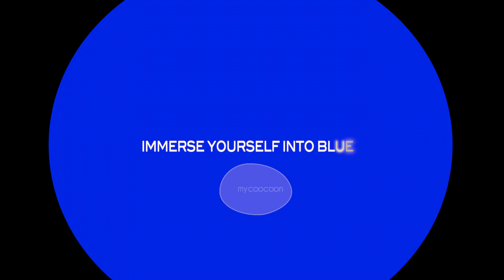BLUE Harmonizing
In nature, the color blue night, sometimes called indigo blue or deep blue, is found within the maritime world off the coast. I’s also featured in the immensity of the night sky and reveals the celestial nacelle and the constellations.

The essential and natural needs linked to night blue are the needs of: integration, abstraction, sleep, unity, harmony, family, social and community belonging.